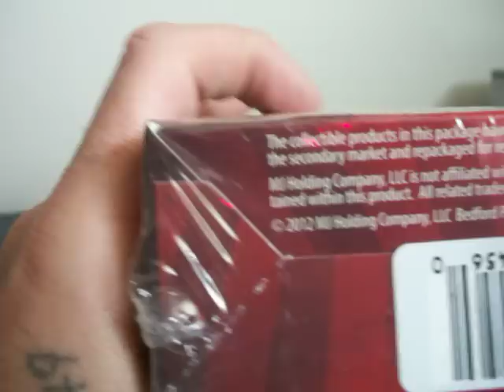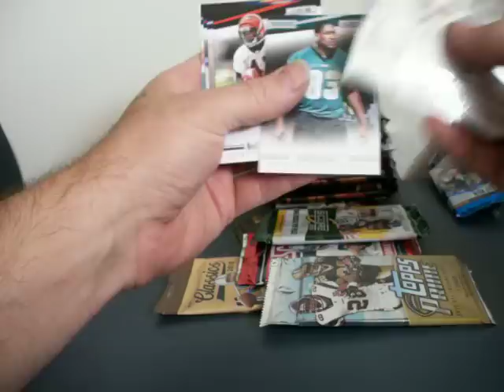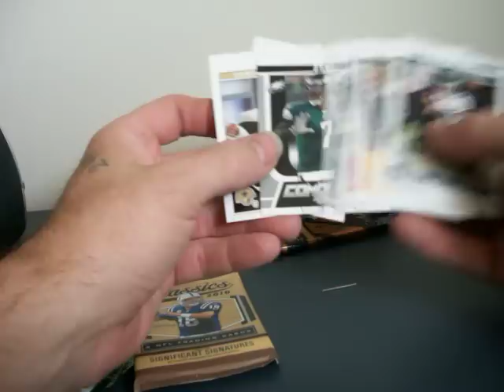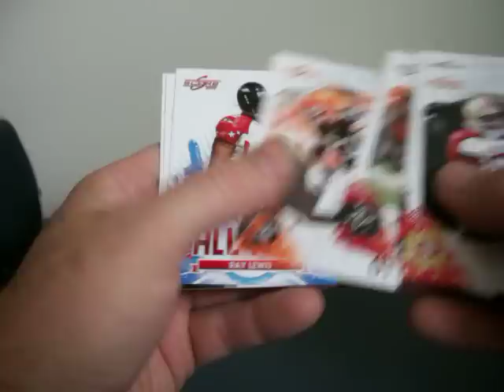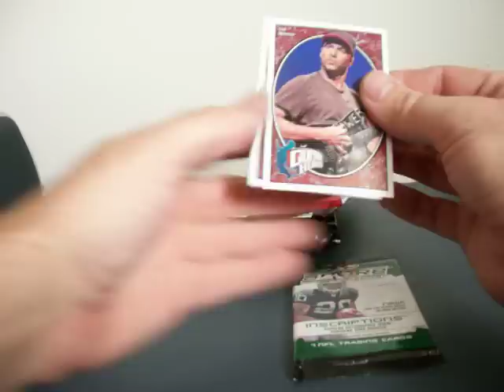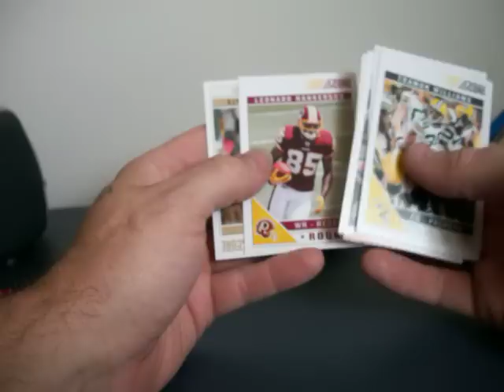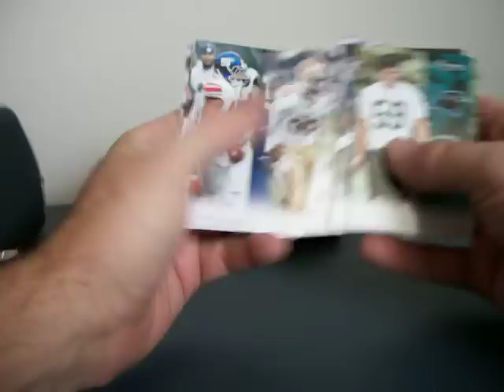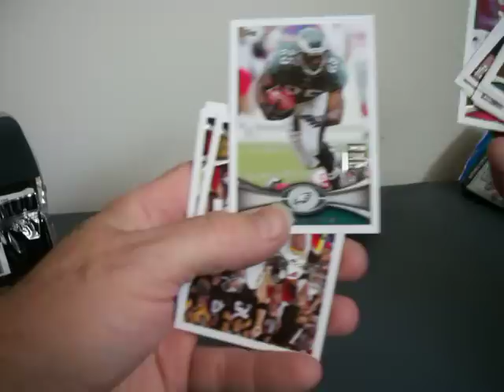Wall-Mart retail repack Football box break 20 packs